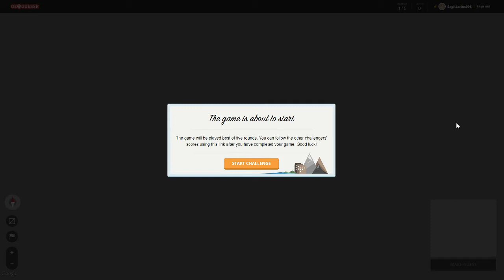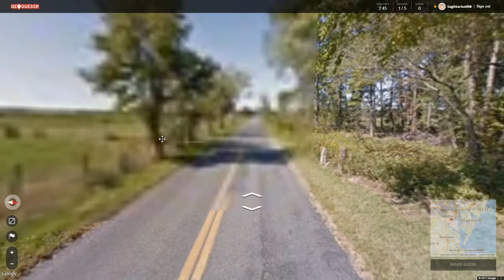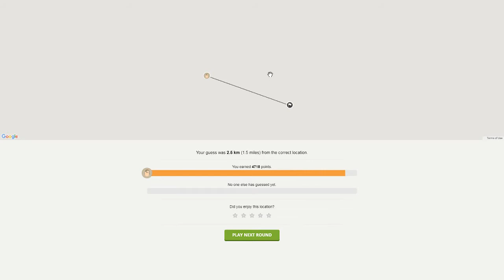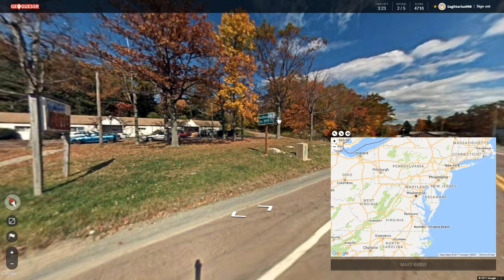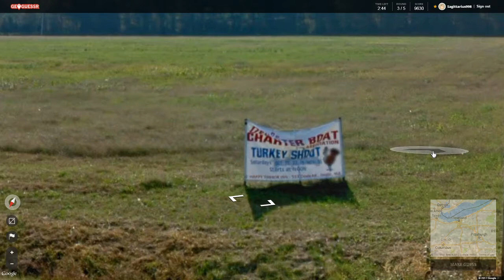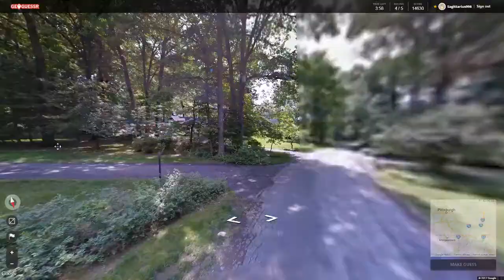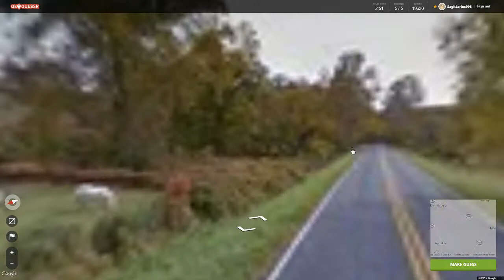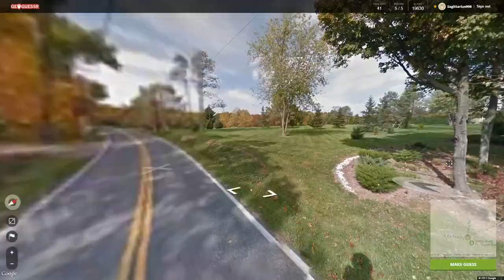Geoguessr - Maryland Challenge (4 minute timer)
Just a play through of the game Geoguessr. This was a practice Maryland round in preparation for the home match I will have this Wednesday in the Geoguessr league. This video was recorded a few days ago but I forgot to upload so you see some of the technical difficulties I had at the time.